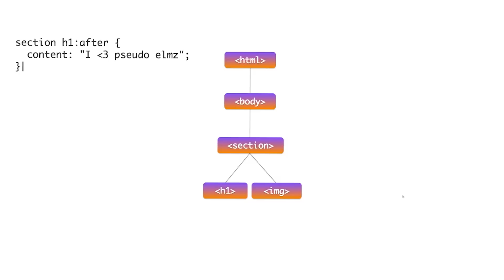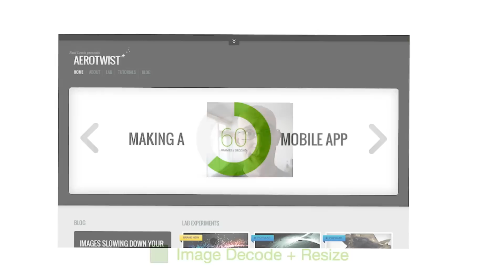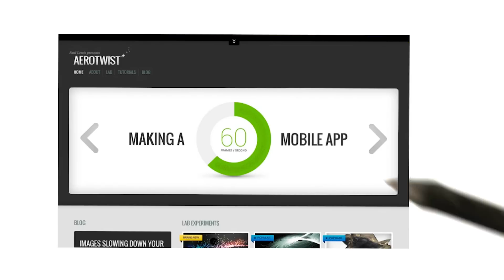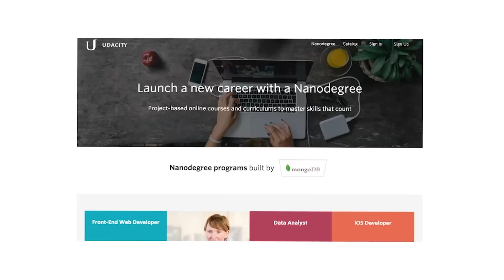DOM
These videos are part of Browser Rendering Optimization, with Google's Paul Lewis and our Cameron Pittman.